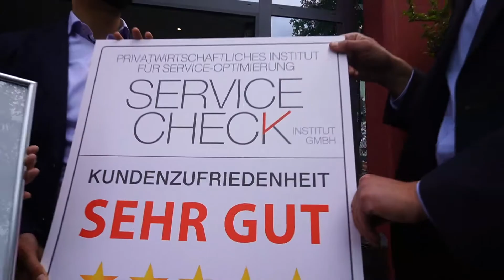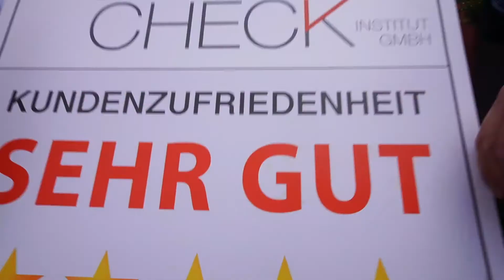Interview zur sechsten Service-Check Siegel Auszeichnung von Möbel Debbeler in Visbek"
Sechstes Service-Check Siegel für Möbel Debbeler!

„Setzen, sechs“ – in diesem Fall ist die Sechs durchaus positiv gemeint, denn Möbel Debbeler hat so gute Kundenbewertungen, dass unser Institut dem Möbelhaus jetzt bereits zum sechsten Mal in Folge das Service-Check Siegel „Sehr gut“ verleihen kann.

Seit 2015 führt Möbel Debbeler die anonyme Kundenbefragung mithilfe des Instituts Service-Check durch.
Mehr als 1.421 Kunden haben bereits teilgenommen und das Möbelhaus bewertet. Das eindeutige und zugleich über die Jahre kontinuierliche Ergebnis: die Note „Sehr gut“ (1,5).

Das gesamte Service-Check Team gratuliert Möbel Debbeler zu dem hervorragenden Test-Ergebnis mit der Gesamt-Note “SEHR GUT” und dem Service-Check-Siegel 2021.